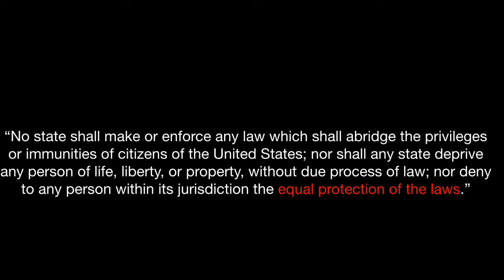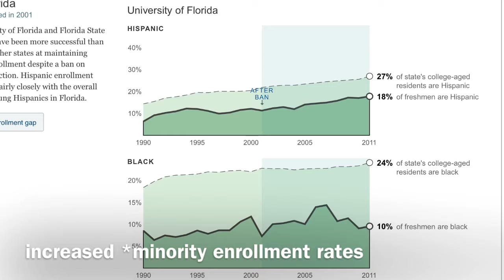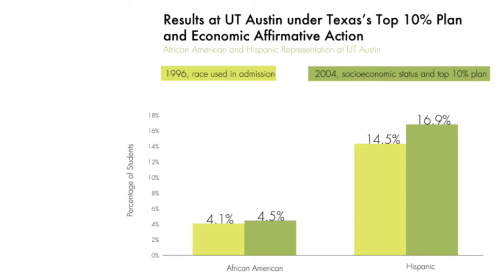AP LANG Policy Vlog- Affirmative Action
Bibliography
“Affirmative Action | Overview.” National Conference of State Legislators, National Conference of State Legislatures, 7 Feb. 2014,

Barone, Michael. “Time to Drop Colleges' Racial Quotas and Preferences.” National Review, National Review, 1 Sept. 2017,

Clegg, Roger. “Center for Equal Opportunity.” Skin Color Determines "Who Gets In", Center for Equal Opportunity, 16 May 2017,

Hart, John. “Students at the University of Wisconsin-Madison, including Nurys Uceta, center,
voice their opposition Tuesday to a report by the Center for Equal Opportunity alleging the university engages in discriminatory admissions practices. Hundreds of students marched from Bascom Hill to Union South, ahead of a debate appearance by the center's president, Roger Clegg.” State Journal. Posted on Wisconsin State Journal, Madison. 14 Sept. 2011.

“History of Affirmative Action.” American Association for Access Equity and Diversity - AAAED, American Association for Access, Equity and Diversity,

How Minorities Have Fared in States With Affirmative Action Bans.” The New York Times, The New York Times, 23 June 2013,

Potter, Halley. “What Can We Learn from States That Ban Affirmative Action?” The Century Foundation, 26 June 2014,

Sowell, Thomas. “Racial Quotas in College Admissions: A Critique of the Bowen and Bok Study.” Hoover Institution, Board of Trustees of Leland Stanford Junior University, 30 July 1999,

Staff, LII. “14th Amendment.” LII / Legal Information Institute, Cornell University, 12 Nov. 2009,

Universal History Archive. “President Lyndon B. Johnson, who laid the groundwork for affirmative action, with Martin Luther King Jr., left, Whitney M. Young Jr. and James Farmer in 1964.” Getty Images. Posted on New York Times. The New York Company. 13 Oct. 2012.

Zwick, Rebecca. “Who Gets in?: Strategies for Fair and Effective College Admissions”. Harvard
University Press, 2017. Print.